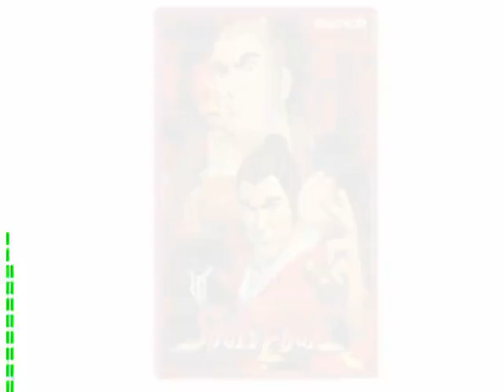【Trance Remix】 Soul Edge (Soul Blade) - Dragon's Call ～ドラゴンと呼ばれた男～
Namco, Soul Edge (Soul Blade)